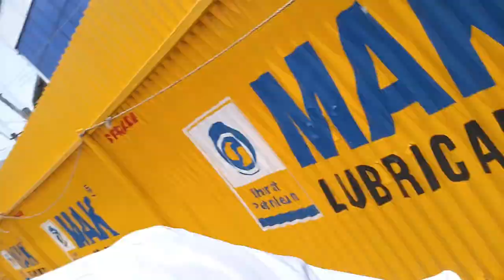THE BACKBENCHERS 🤣 | Science Students | Plastic Bottles Challenge | Hindi Vlog 🌡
THE BACKBENCHERS 🤣 | Science Student | Plastic Bottles Challenge | Hindi Vlog 🌡

2. About me: My name is Raja Thapa born in Panchthar, Nepal. I love traveling and meeting with new people to have an exposure of life and happiness. I don't have a greed to become rich but the only thing matters for me is 'Peace of mind' 'Happiness' and a simplicity out of anyones judgment. I have a beautiful badass house as myself on wheels. 'Pentacycle' were it provides me a shalter and cost efficiency.

3. Camper with Temper: The purpose of this channel is to share my day-to-day life and your support can help me to reach achieving my significant goals.

Note: Music in this video, Non Copyrighted Song |YouTube Channel